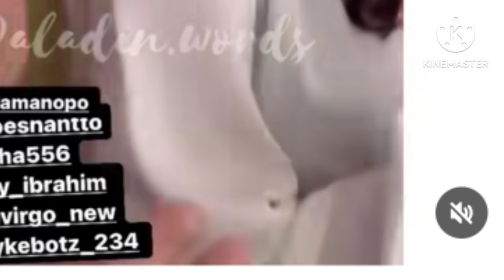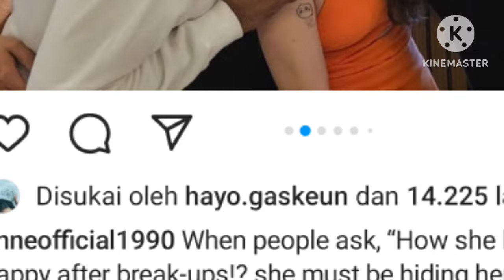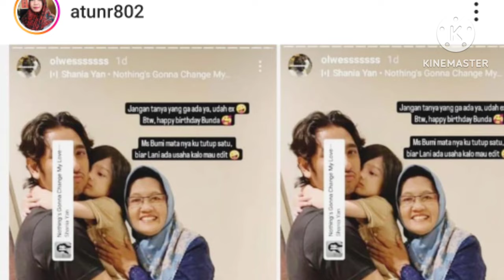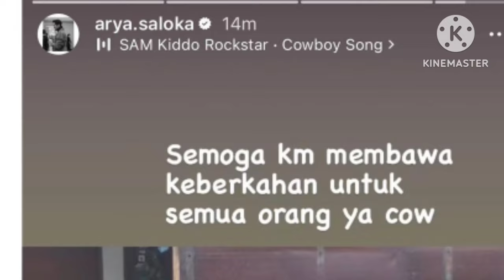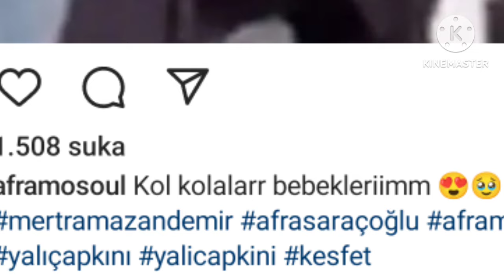arya saloka langsung klarifikasi soal manda yg ungkap hal ini di publik hingga sebut sbg..